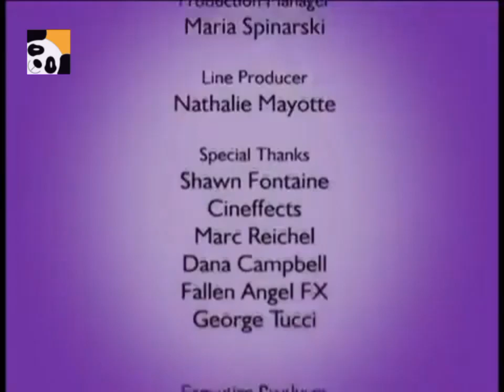Apartment 11 Productions Luk International Sa